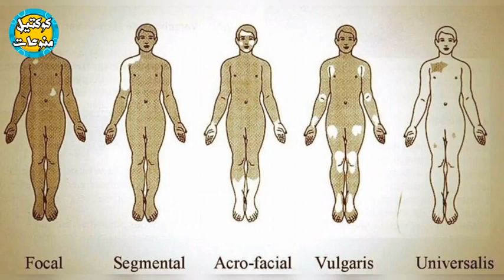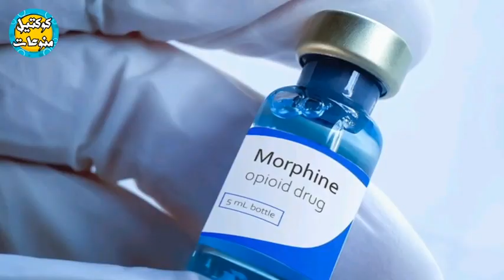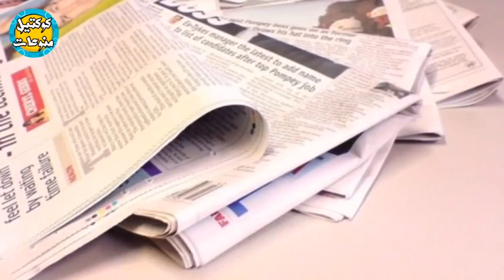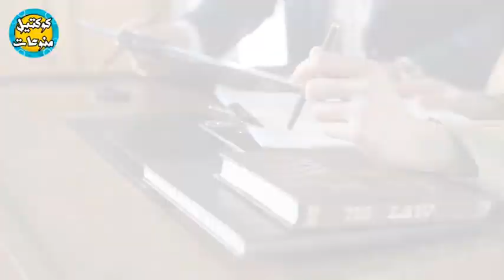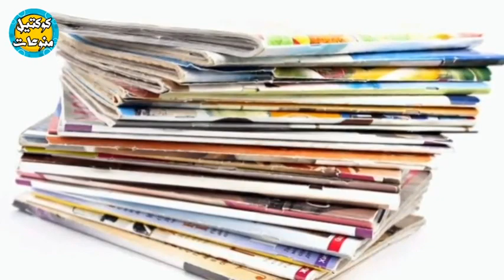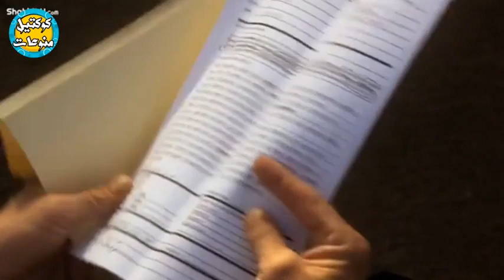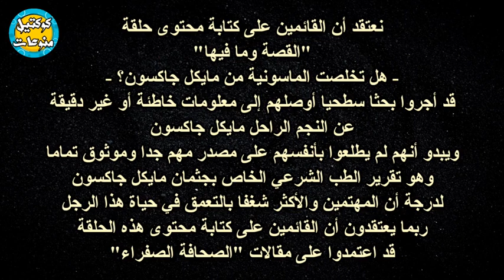الرد على ريهام_عياد | هل تخلصت الماسونية من مايكل_جاكسون ؟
القصة_وما_فيها حلقة مليانه مفاجئات وأسرار من العيار الثقيل ولا يمكن تتوقعوها ، أوعوا تفوتكم ، للرد على المعلومات غير الصحيحة في حلقة ريهام عياد القصة وما فيها عن ملك_البوب مايكل جاكسون و علاقة الماسونية_تلعب_بالعقول بمايكل جاكسون .. الحلقة الأولى في سلسلة الدفاع عن مايكل جاكسون الوثائقية الأقوى من نوعها .. تابعونـــا
00:14 = المغالطة بشأن صوت مايكل جاكسون والرد عليها = 00:44
01:56 = المغالطة بشأن بشرة مايكل جاكسون والرد عليها = 02:12
03:03 = المغالطة بشأن عمليات التجميل لمايكل جاكسون والرد عليها = 03:11
04:45 = المغالطة بشأن أدوية مايكل جاكسون والرد عليها = 04:55
06:17 = المغالطة بشأن قضية التحـ ـرش الأولى الملفقة لمايكل جاكسون والرد عليها = 06:43
09:02 = المغالطة بشأن زواج مايكل جاكسون والرد عليها = 09:15
10:37 = المغالطة بشأن قضية التحـ ـرش الثانية الملفقة لمايكل جاكسون والرد عليها = 11:28
13:39 = المغالطة بشأن سبب تظاهر مايكل جاكسون ضد تومي موتولا والرد عليها = 14:07
الـمـصـادر:-
Moonwalk 1988 (book) by michael jackson
Michael Jackson Autopsy Report
Michael Jackson interviews
Lisa Marie Presley interviews
هجوم شرس على ريهام عياد وإتهامها بألقاء أخبار كاذبة ومعلومات مغلوطة
رد فعل ريهام عياد بعد الهجوم عليها
رد فعل الجمهور على فيديوهاتها